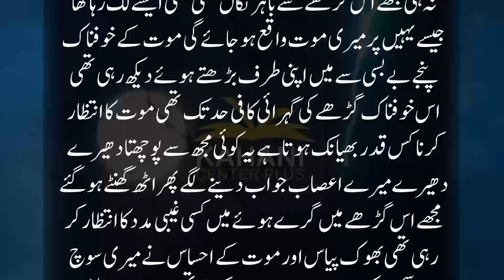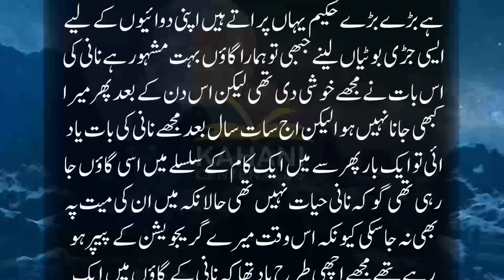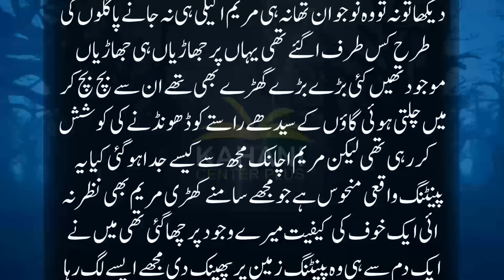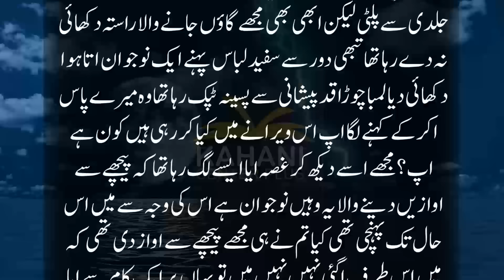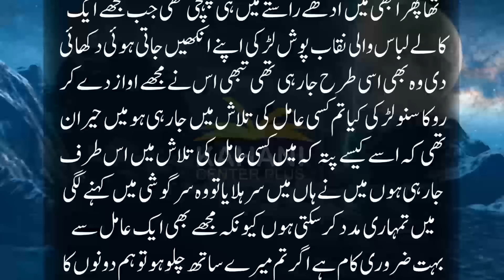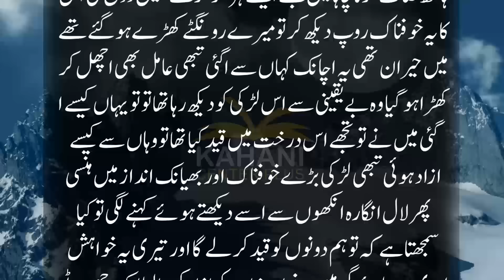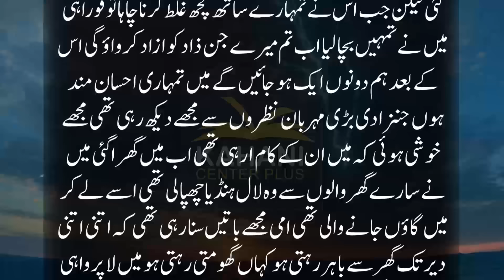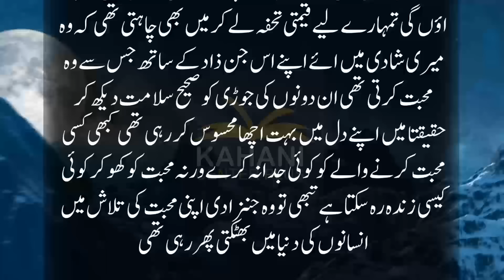Zalim Chachi K Hatho Zameen Mein Zinda Dafan Kar De Janey Wali Ladki Aur Mehrban Jinzzada